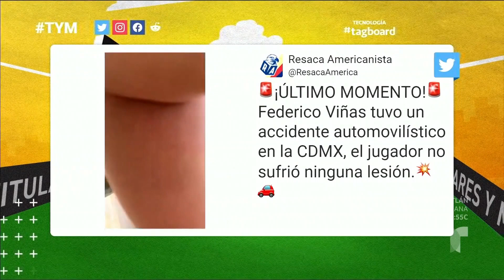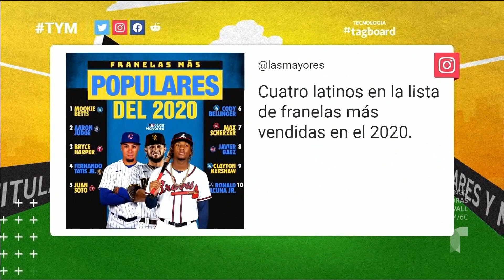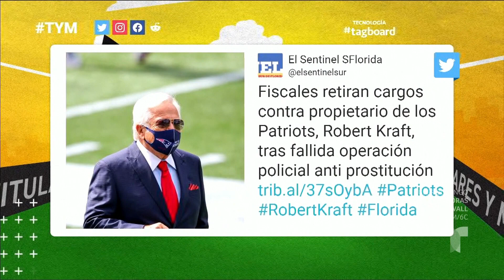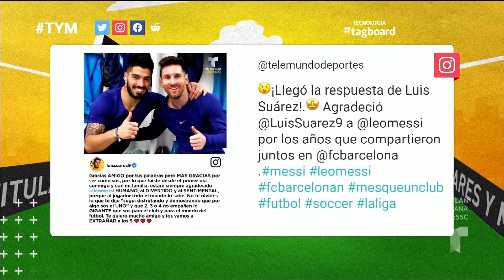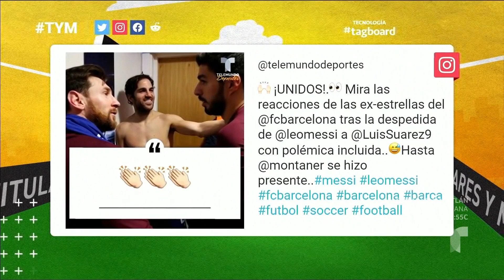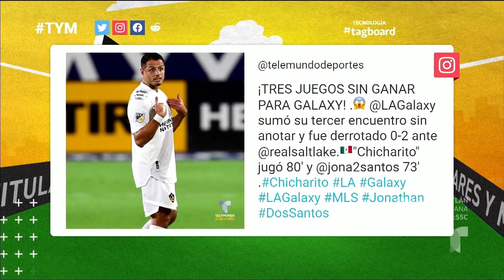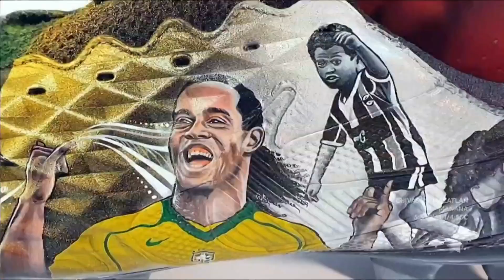Leo Messi despide a Luis Suárez y truena contra Bartomeu | Telemundo Deportes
Video oficial de Telemundo Deportes. El crack del Barça esperó lo último para despedirse de su amigo charrúa y de paso reventó a la directiva del cuadro blaugrana.